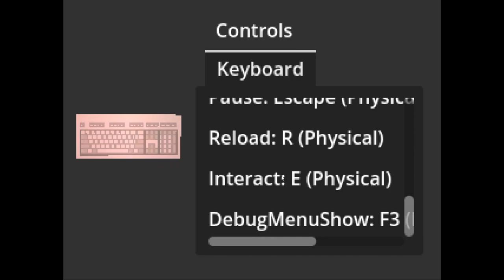Madvent Calendar 4: The End of the Line [22] Cold Boot // Turn & Shoot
I always enjoy it when FPS games aren't super precious with their movement and let me break them. By holding down W + D and turning left, I was able to get going pretty fast. The waves could have used more than one enemy, as the ones as they were weren't really a challenge, and kiting the enemies around while waiting for the ammo to respawn wasn't the most fun.

If it had a risky knife move for when you ran out of ammo it would've gripped me more, since then the kind of bull fighting you can get with the spiders hopping at you would have been gamified. I could see myself having a lot of fun with that. Or maybe being able to manually spawn in a few bullets down one of the hallways with the risk being that the spiders could box you in?